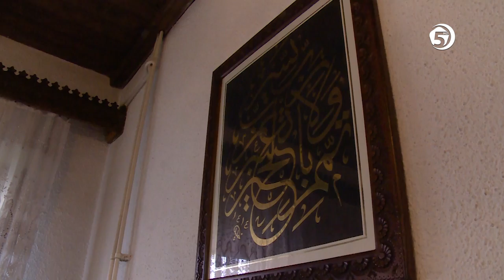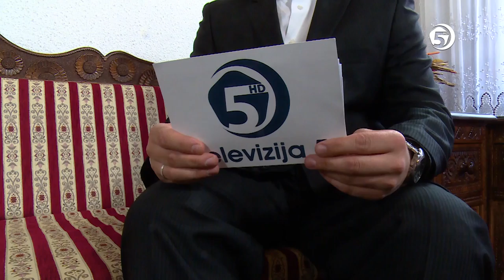Rezime - dr. hfz. Halil ef. Mehtić